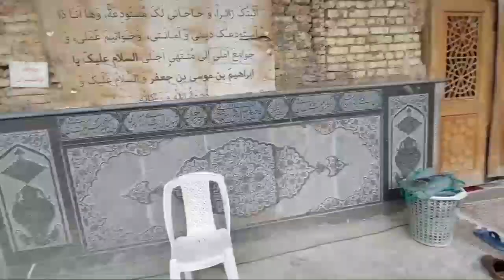امام زاده ابراهیم اصفهان مابین خیابان شمس ابادی و اردی بهشت